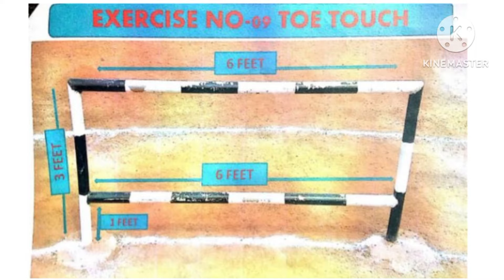CIRCUIT P.T traning CRPF#fitness